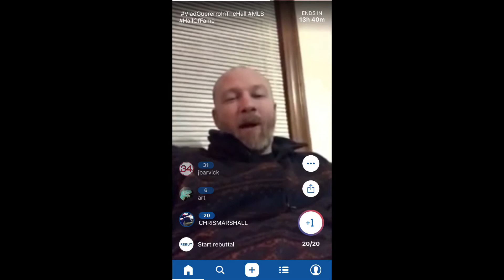Vlad in the MLB Hall of Fame